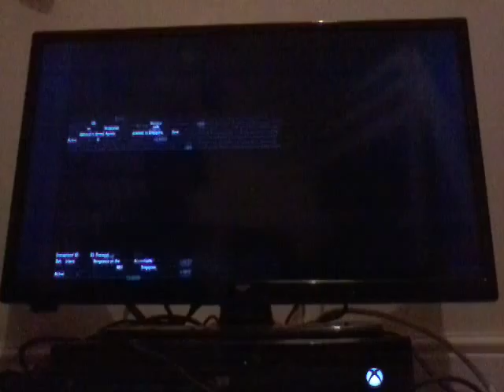Black ops 3 part 1